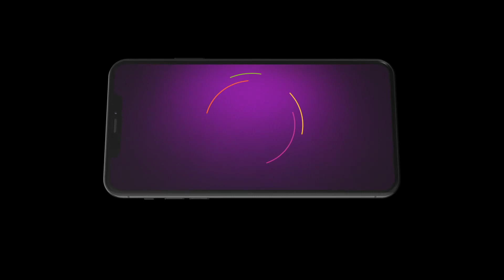Phulki | Ep 149 | Preview | Nov, 7 2023 | Devyani Mondal | Zee Bangla